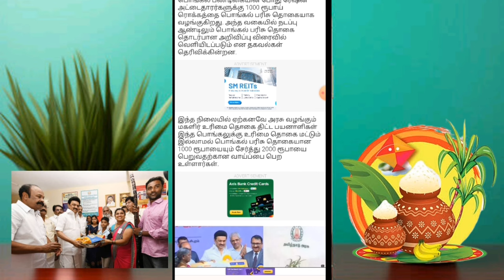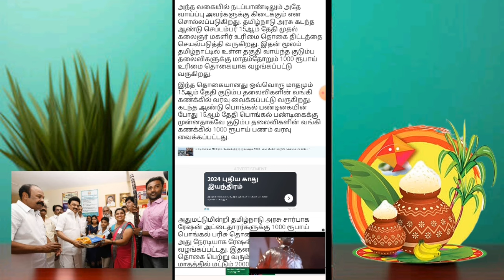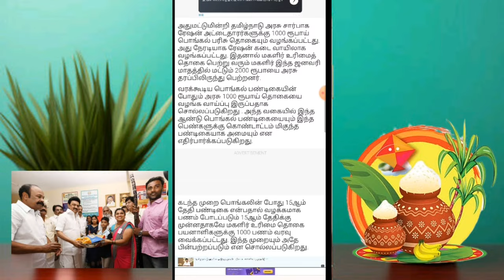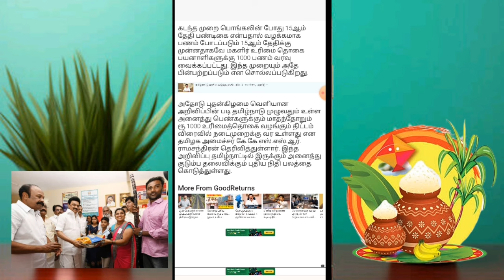முக்கிய தகவல்: பொங்கலுக்கு டபுள் ஜாக்பாட்.. மகளிர் உரிமைத் தொகையுடன் வரும் பரிசு..!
kudumba thalaivi ration card 1000 | @TNJOB